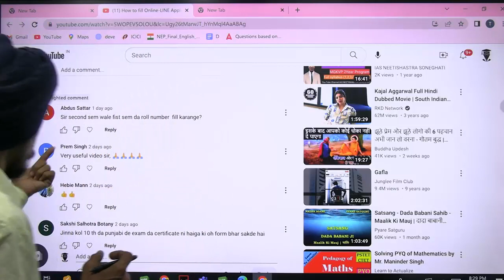Answers of questions: Online Application Form l PSTET 2023 l Dr. Tirath Singh l Learn to Actualize